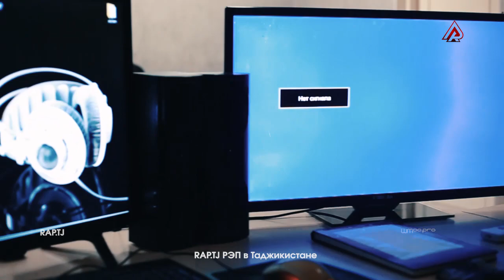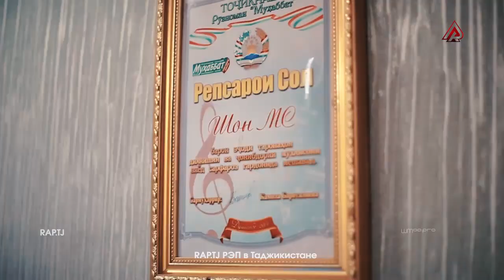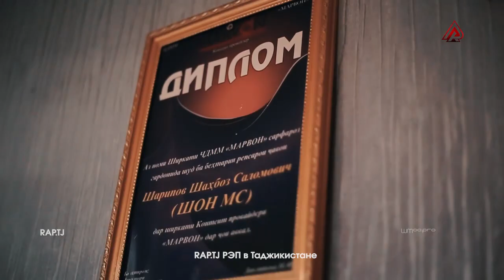Офиси SHON MC тухфа бурдем (RAP.TJ)